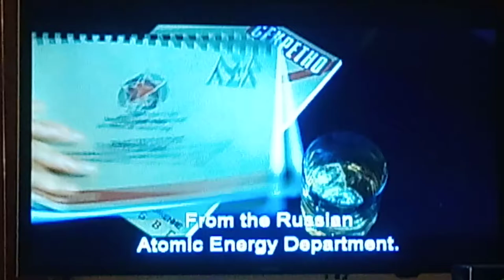007 Meets Sir Robert King Scene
From The James Bond Movie The World is Not Enough.